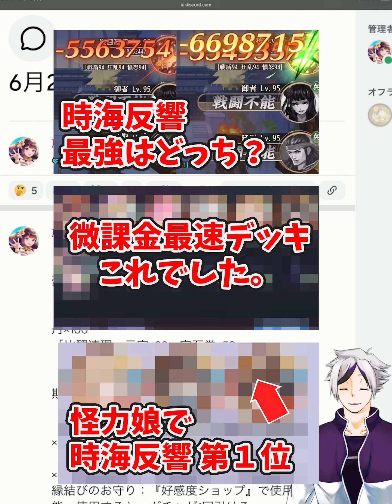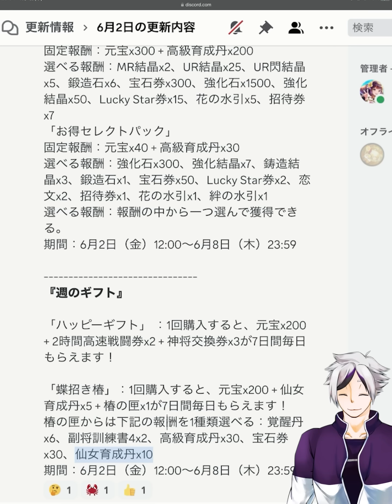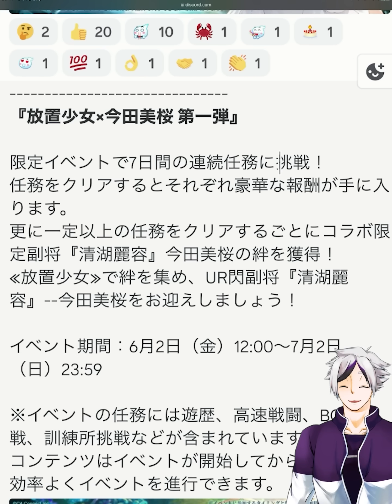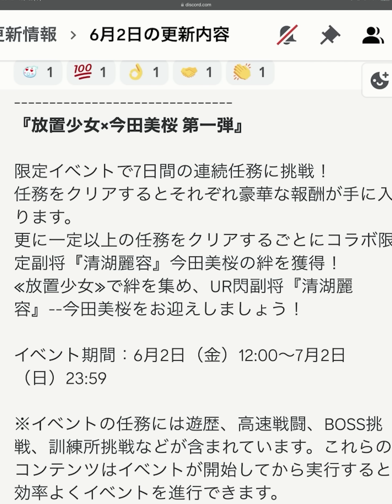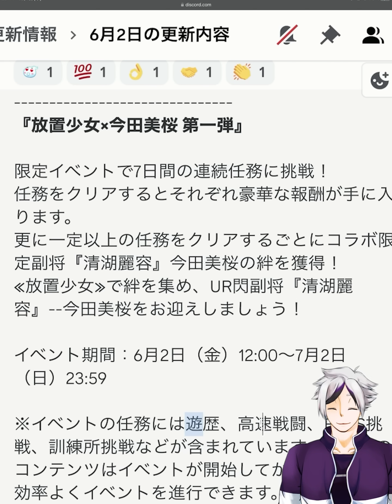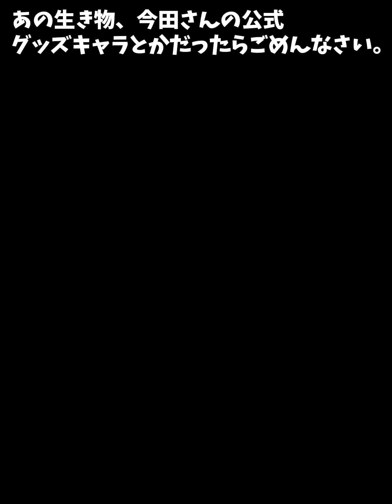今田美桜コラボ明日から第１弾開催します！戦役ボスのローコス副将になるか？２０２３年６月１日（更新情報）